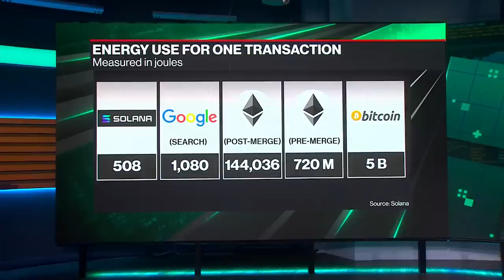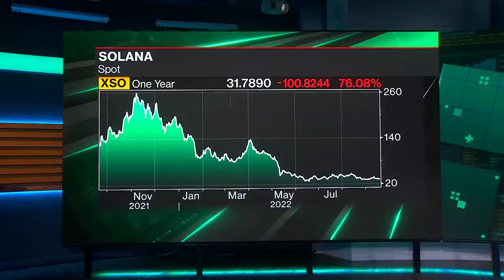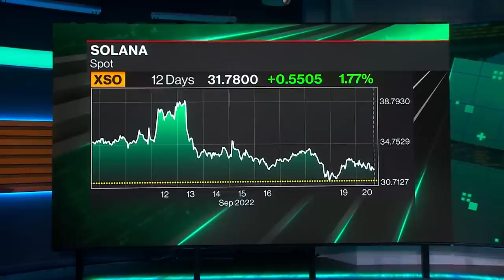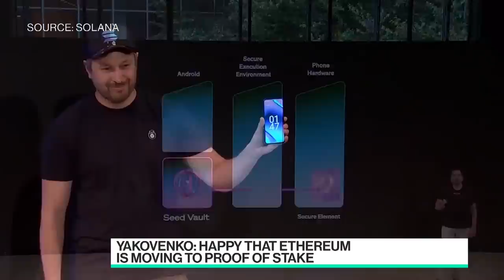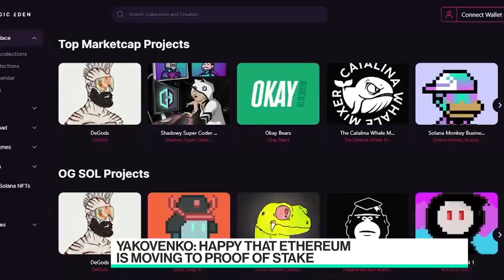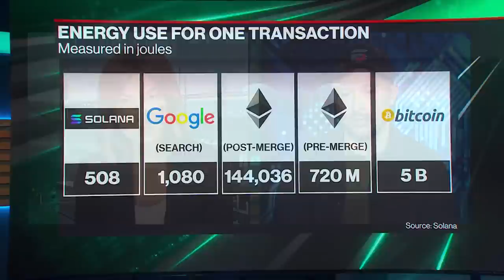Solana's Rising Carbon Footprint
Solana Labs Co-Founder Anatoly Yakovenko joins Emily Chang and Bloomberg's Sonali Basak to discuss the company's latest energy impact report showing the network’s overall emissions rose roughly 26 percent during the past six months, and what can be done to reduce it.